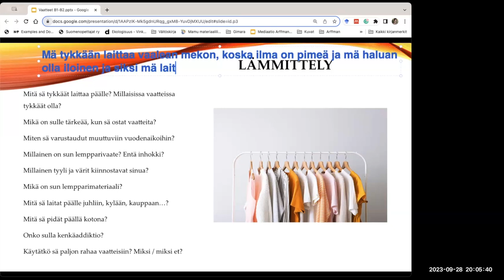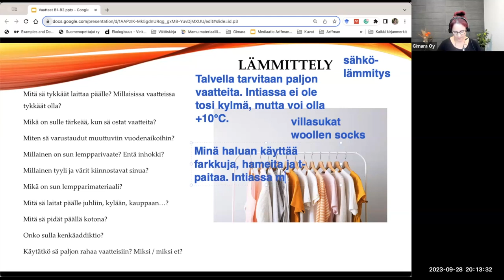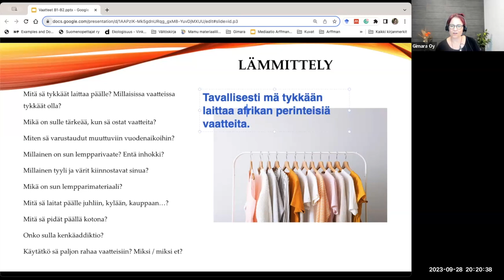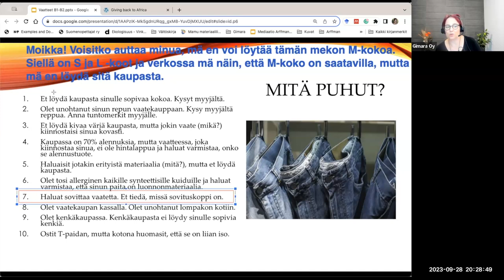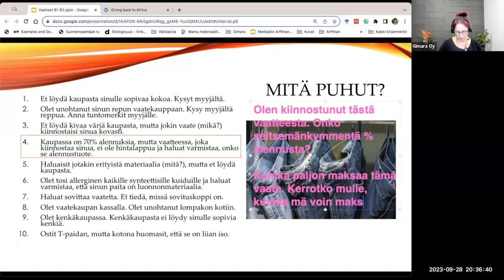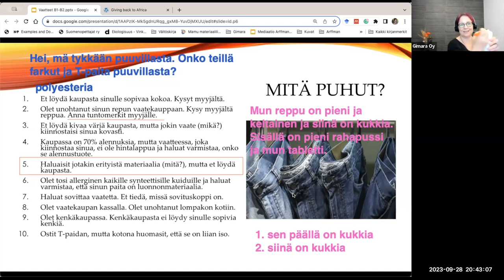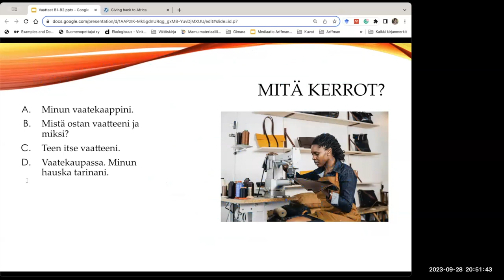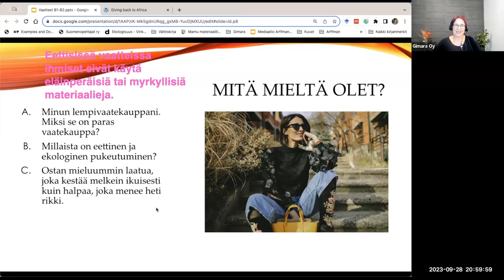Opi suomea! Pukeudutaan! (Intermediate)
Teema Theme: Arkielämä
Osateema Part theme: Pukeutuminen
Taso Level: Intermediate